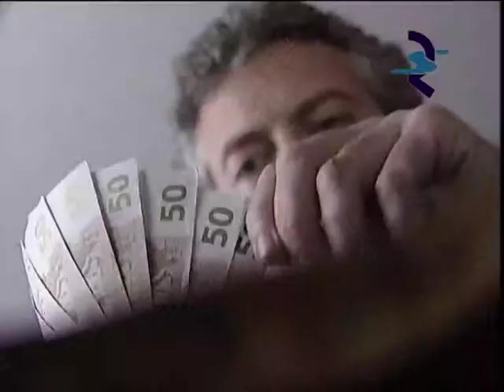Stadsregio Rotterdam - Spot Het geld van de Stadsregio - 2005